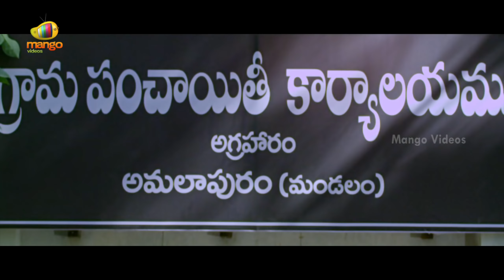AK Rao PK Rao Telugu Full Movie HD | Dhanraj | Thagubothu Ramesh | Latest Telugu Movies | Part 7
AK Rao PK Rao Telugu Full Movie HD, Part 7 on Mango Videos. AKRaoPKRao Latest Telugu Movie ft. Dhanraj, Thagubothu Ramesh, Sri Bhoomika and Karina. Directed by Srinu Kotapati. Music by KS Rao. Produced by M Venkata Narayana.

Happy Watching!